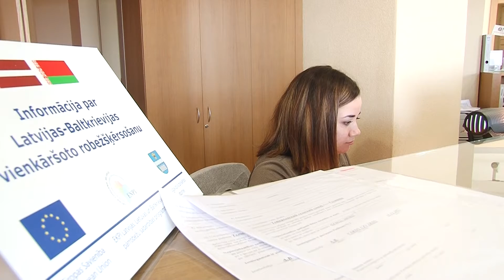Городская Дума организует конкурс детских рисунков «Es – vesels veselā pilsētā»